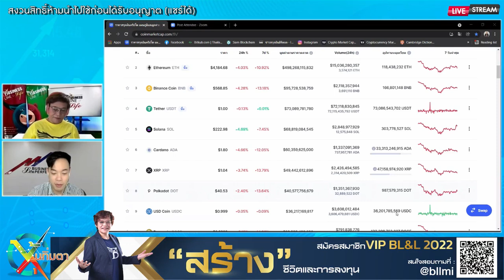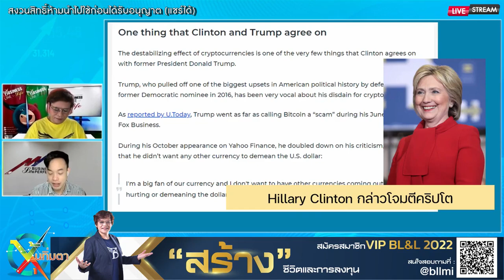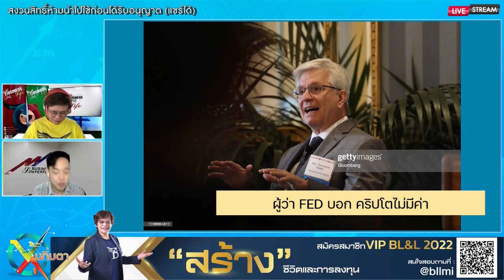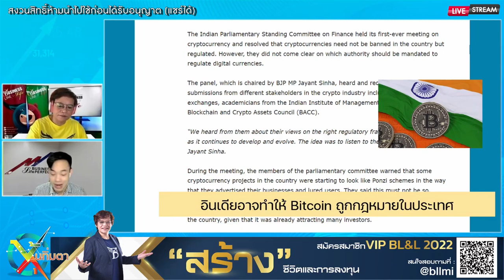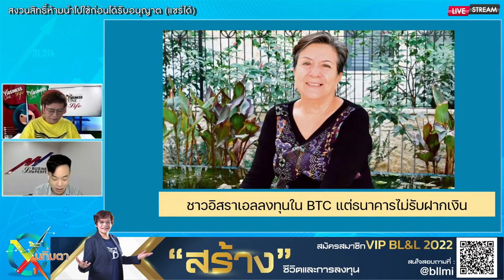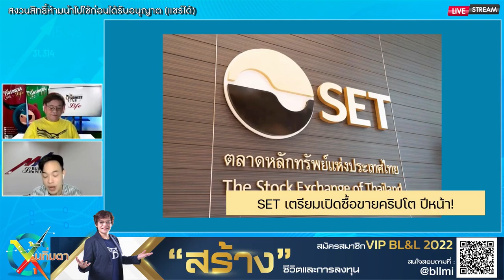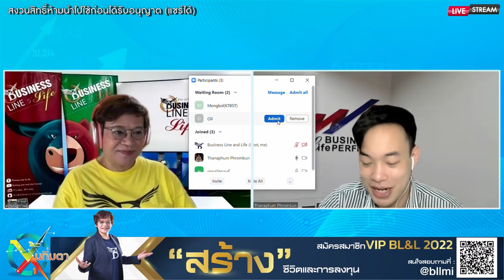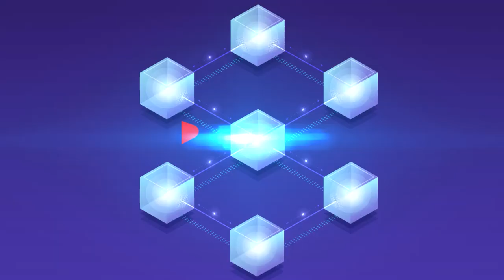Crypto Gossip EP.120 (22-11-64)